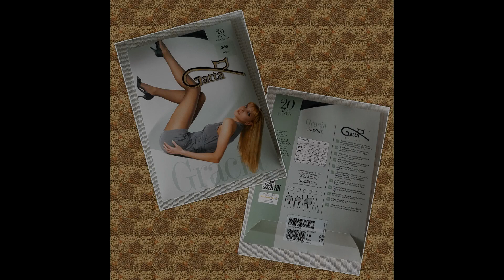Putting on black Gatta pantyhose (Gracia - 20 DEN) (Pantyhose modeling, red dress) (crossdresser)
My sheer black Gatta pantyhose (Gracia 20 DEN). They look quite dark, not as sheer asI like,.but they are sof and silky and felt so good on my legs. Also they have no T-Shape waistband.